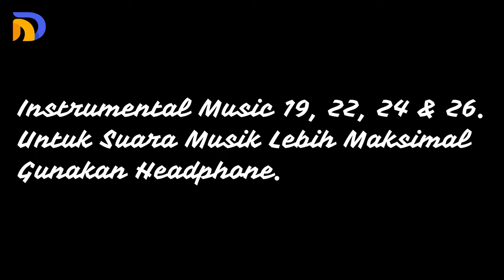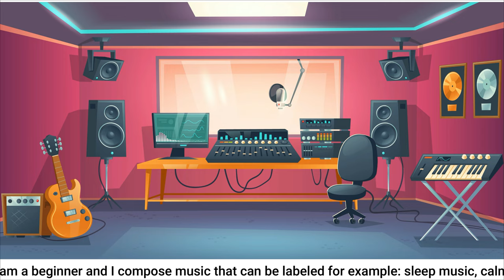Instrumental Music 19, 22, 24 & 26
NDNSIR Instrumental Music

Music information: Music composed/arranged by M. Nasir. S (NDNSIR)
-  Roland BK 3
-  FL Studio Producer Edition V20.7.2 + Nexus + Heavier7Strings
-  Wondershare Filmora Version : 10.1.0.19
-  VCDC Video Editor V6.3263
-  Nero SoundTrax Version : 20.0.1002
-  Audacity

I'm from Gorontalo City, Indonesia. I am a beginner and I compose music that can be labeled for example: sleep music, calm music, study music, rock music, peaceful music, beautiful music and relaxing music. I love making music and I work hard for it. All your warm support really inspires me to work harder on my music.

- M. Nasir. S.

Instrumental 2021
Vlog
No Copyright Vlog Music 2021
Wondershare
Limba UII
VCDC
Free To Use Music For Vlogs 2021
Gorontalo
Kota Selatan
Filmora
Rock
See Music
Free Music For Youtube Videos 2021
Free Music For Video Background 2021
Easy Listening Backsound
Nero
Instrument Relaksasi
Relaxation Relax Background Music Mix 2021
FLStudio
Background vlog music
Roland BK3
Roland
Instrument